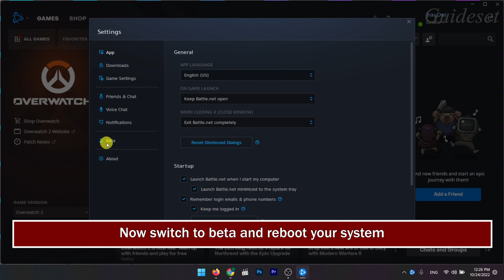How to Fix "Not Playing on the Same Version as Friends" Error in Overwatch 2 | Step by Step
How to Fix "Not Playing on the Same Version as Friends" Error in Overwatch 2
In this video, you will learn How To Fix The Problem "Not Playing on the Same Version as Friends" in Overwatch step by step. Fixing this problem "Not Playing on the Same Version as Friends" in Overwatch is very easy and you can do it easily with this tutorial.